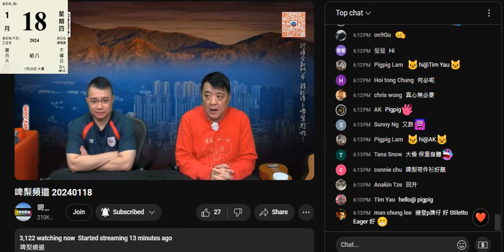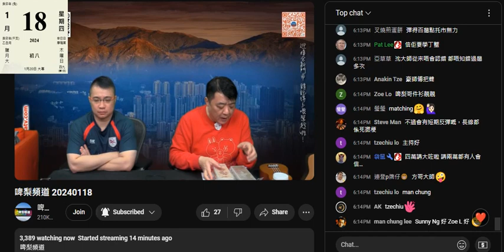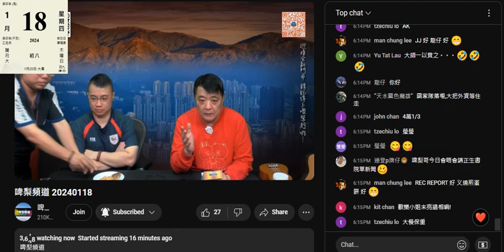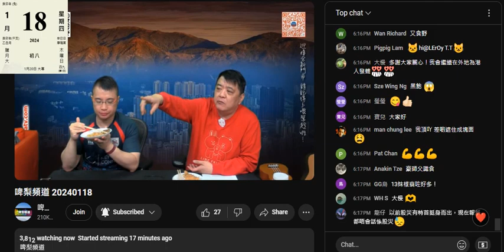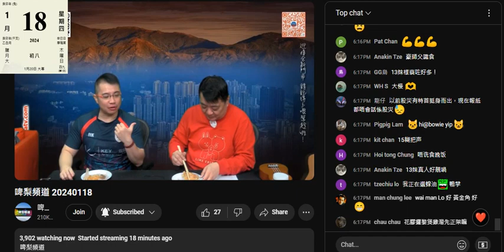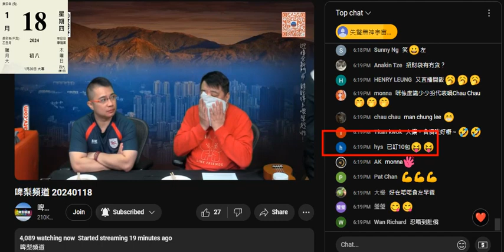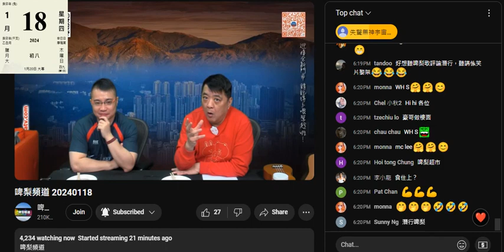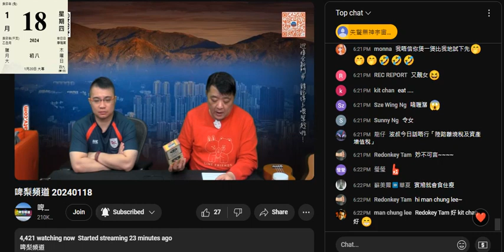20240118 啤梨晚報撚屌馬健賢又食平價兼差劣花膠，睇佢個食法舊花膠近乎硬要扯，個樣講咗唔好食但吹好食。吹有個網友可能指本頻道聽唔清楚，話佢吹支目經價錢貴，佢撐係頂高價但價平賣，又發現新大陸蒟蒻飯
吹支目經可以滲入「爐」底，又吹等條仆街上鳩台推
咩係 「爐」底？笑撚咗，乜撚都唔知仲學人吹，噚晚仲有稿照著讀

打女人偷錢賊林匡正呢晚又表演無家教、無餐溫飽個食相
呢有咁啲賤種先會每款咬一啖再重覆，呢個係霸地盤心態
驚俾人搶走件食物先會咁食嘢
好似啲狗係自己地盤留底自己啲口水、鼻涕、屎尿陣味，代表係佢嘅地方
強國雞一煮好就係咁望過去，驚死無得食
仲吹自己食阿鮑魚大，塊花膠薄到透以為自己執到寶，好大塊仲笑晒閪口
咪證明無食過貴價嘢，一塊咁薄嘅花膠，咁細隻鮑魚都咁興奮
撚屌嗰塊仲大過佢、仲厚過佢
自曝其醜

賤種始終係賤種 ，表露無遺